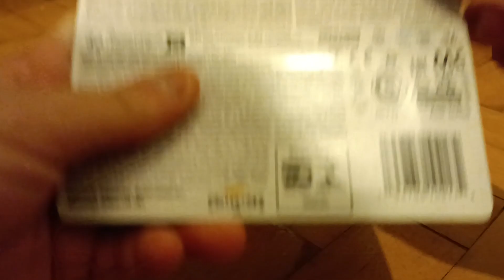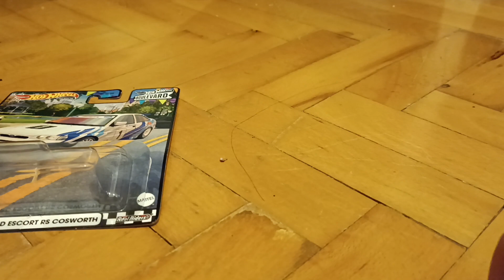hot wheels premium boulevard 1993 Ford escort ts cosworth kutu açılımı